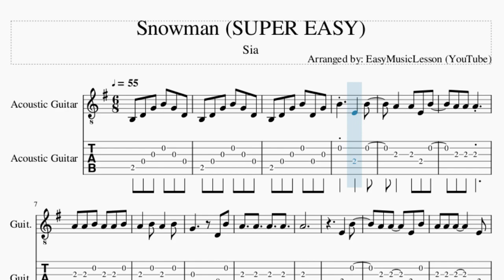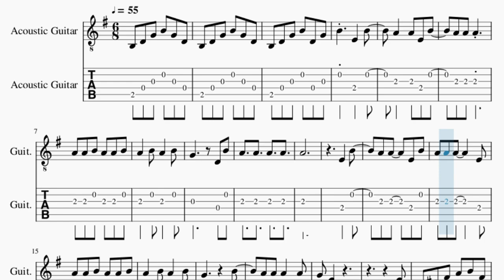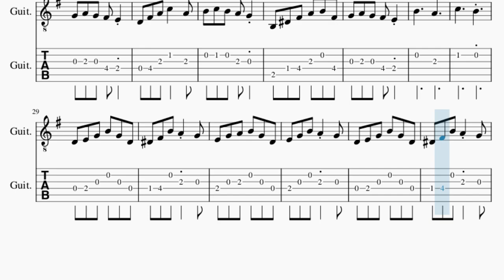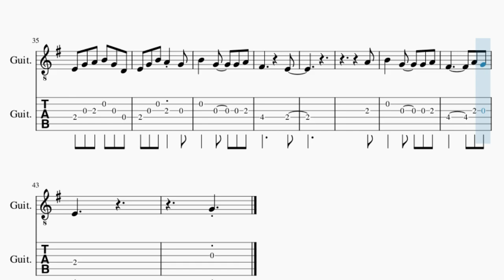SUPER EASY Guitar Tab: How to play Snowman by Sia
Comment and let us know how the videos have helped you. It keeps us going! :)Here is a sheet music/tab video on the song Snowman (SUPER EASY) by Sia on the guitar tab. A guitar tab arrangement which is transposed to notes that are easily played by guitar tab, for the song Snowman (SUPER EASY) by Sia.

EasyMusicLesson2 teaches you to play the your favorite instrument, through well-arranged sheet music so that you too can learn how to play Snowman (SUPER EASY) by Sia on the guitar tab as fast as you can. A guitar tab with backing tracks to help your play the song better.

Chords of Guitar arrangement:
G Maj   G Maj   A Min   D Maj   G Maj   E Min   A Min   D Maj
G Maj   E Min   B Maj   E Min   D Maj   G Maj   B Maj   E Min
C Maj   D Maj   G Maj   B Maj   E Min   C Maj   G Maj   B Maj
E Min   C Maj   G Maj   B Maj   E Min   C Maj   G Maj   B Maj

Melody notes of Guitar:
B3 D4 G4 B4 G4 D4
B3 D4 G4 B4 D4 G4
B4   E4   B4
A4   A4 E4 B4
A4 A4 A4
A4 A4 B4 A4 A4 B4
A4
E4   B4
A4 A4 A4     E4
A4   B4 A4   B4
G4       B4
A4 A4 A4   A4
G4 E4
E4
B3 D#4 F#4 A4 B4 F#4
G4 A4 G4 F#4 E4
D4 F#4 A4 C5   A4
B4 C5 B4 A4 G4
B4     A4
C5     B4
D4 E4 G4 B4 G4 D4
D#4 F#4 B4 A4 G4
E4 G4 A4 B4 G4 D4
E4 G4 B4 A4 G4
B4   G4   G4 A4
F#4       E4
A4
F#4       A4 G4
E4
G4